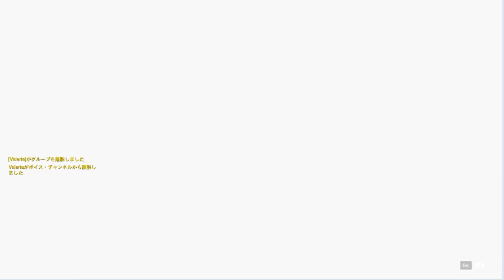ソルジャー 5kill